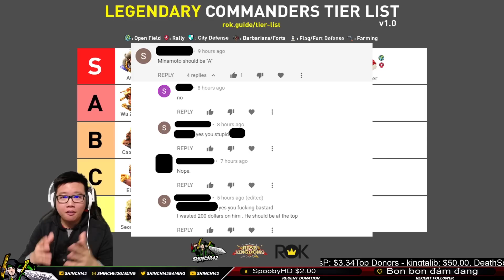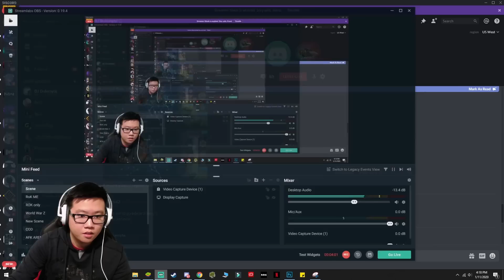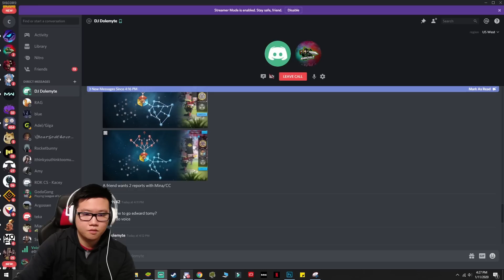EASIEST Max Legendary Commander Minamoto Worth? We Do Battle Testing -Tier Guide- | Rise of Kingdoms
In this video we test Minamoto is he still worthy commander in Rise of Kingdoms or is he now meh? You decide. We also talk about our Commander Tier List.

-Top up before 31Mar20 for extra gem bonus-

-Love The Content?  Support Channel-

If you want to see Text Guides for free